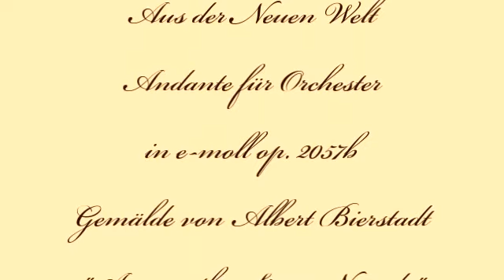Herbert Weidner Aus der Neuen Welt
Bilder aus der Neuen Welt - die Sierra Nevada in Californien, gemalt von Albert Bierstadt. Andante für Orchester in e-moll op. 2057b.